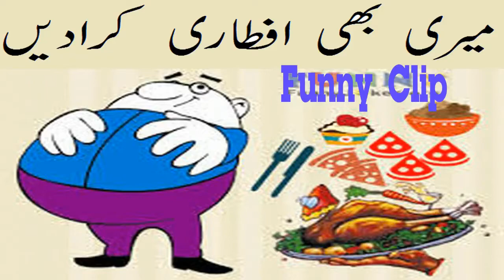Aftar pe bula funny video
Talking tom is saying to friends, some thing to friends about Ramzan  Iftari. It is Ramadan / Aftar Iftari funny clip. it is just for fun.